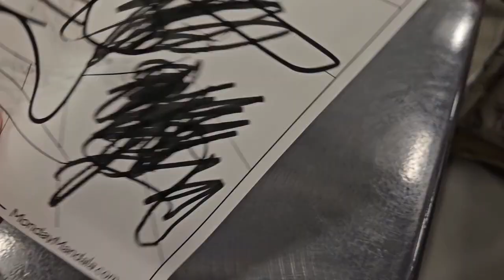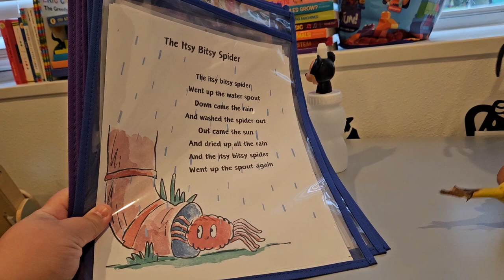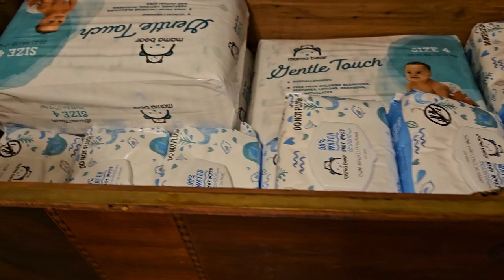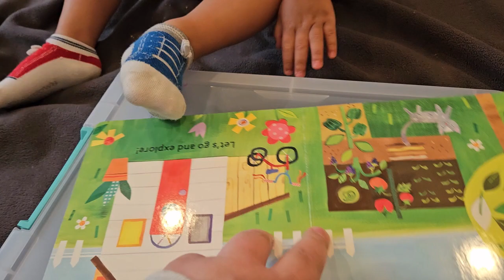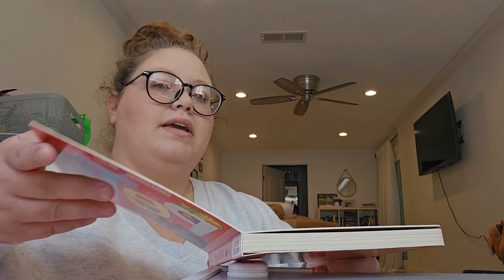Vlog #33 // DITL of a Mom and Toddler // Learning Activities // Global Wildlife // Library // Art